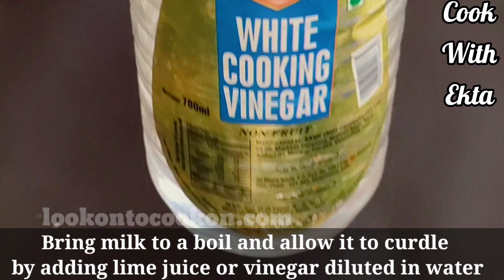RasMalai | हलवाई जैसी सॉफ्ट रसमलाई सिर्फ दूध और चीनी से बनाएं | सॉफ्ट रसमलाई बनाने के सारे राज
About for the recipe :-
*Rasmalai Recipe*
This Diwali  treat and serve your near and dear ones with this special Homemade sweet,  which is scrumptious and tasty, your taste buds will remember it for long. Instead of purchasing adulterated products from market,  why not try it at your home, all you just need is milk, sugar, few dry fruits and willingness to try it. Happy Diwali to you all